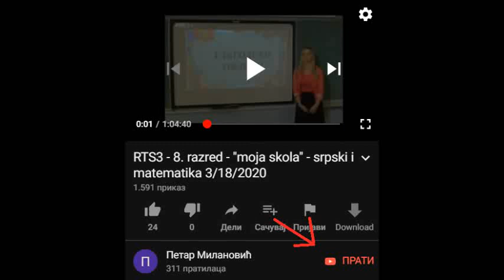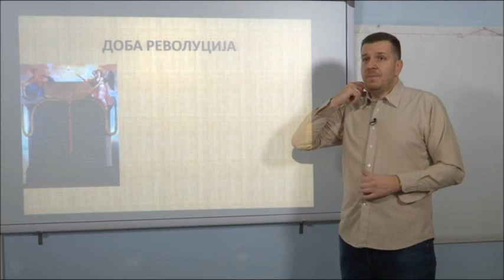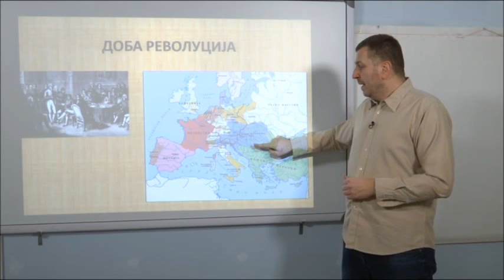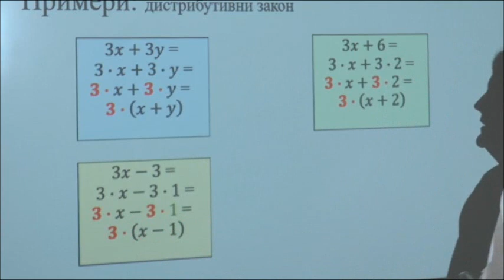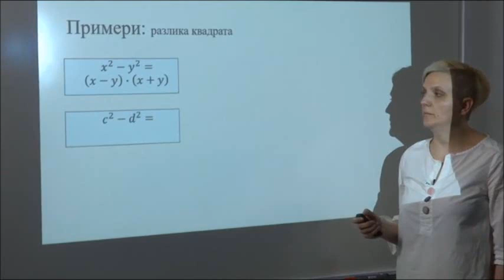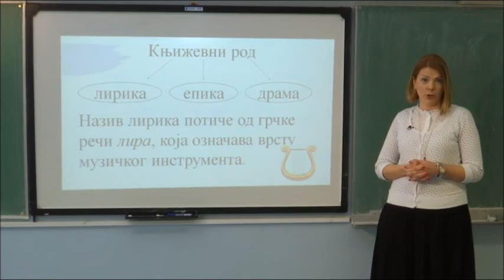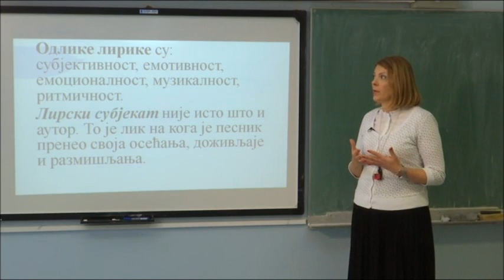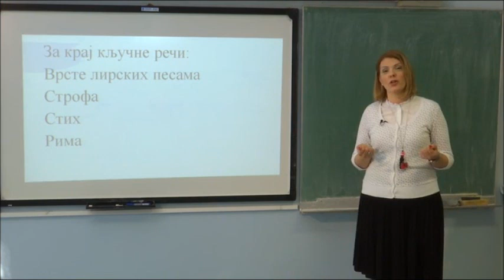"Moja skola" - 7 razred - Srpski, Matematika i Istorija -RTS3